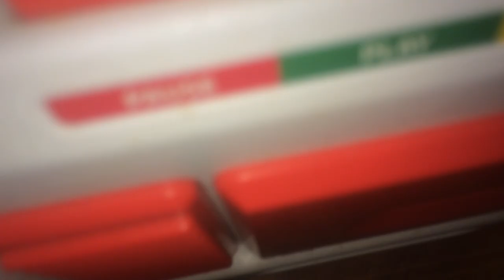Basic Fun Fisher-Price Play Tape Recorder